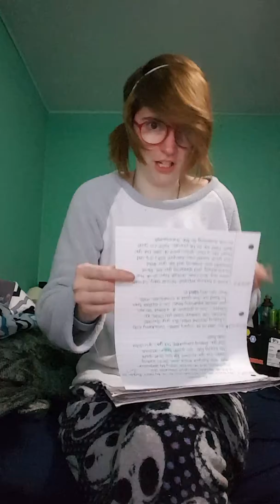Cupcake Demo - Original Song